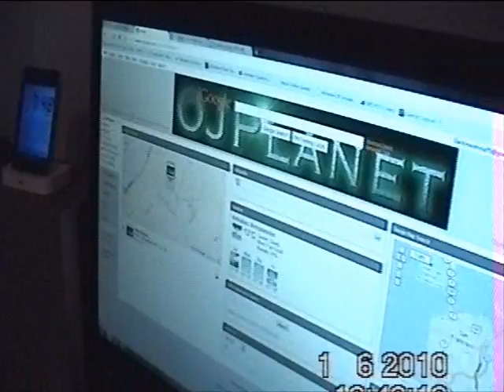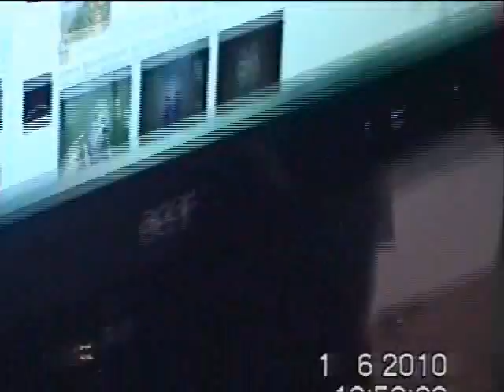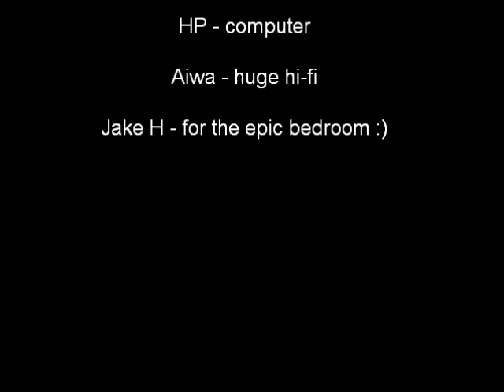Annoying James Ep.1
Me + boredom + camera = unhappy James :)